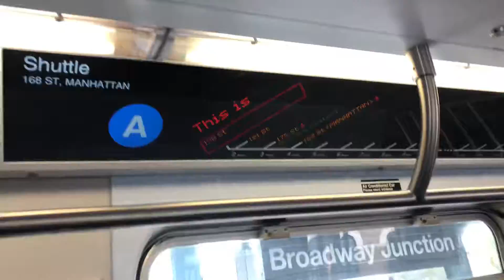A to 168 shuttle arriving at Broadway junction 🙌🏽